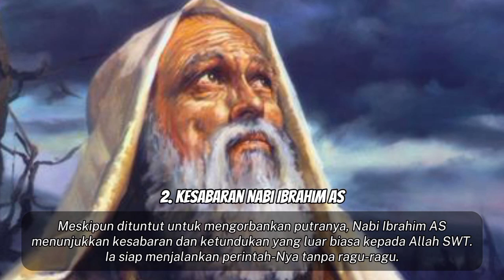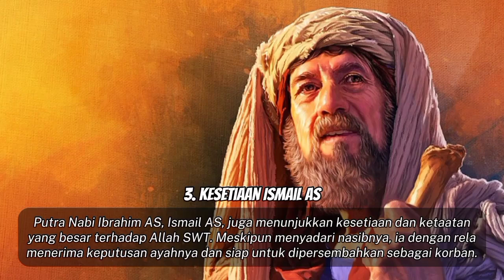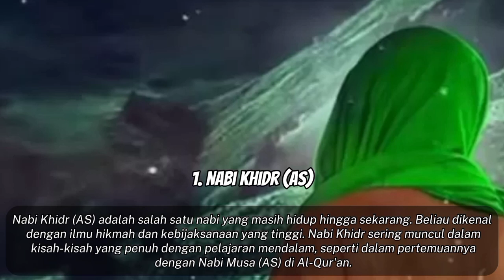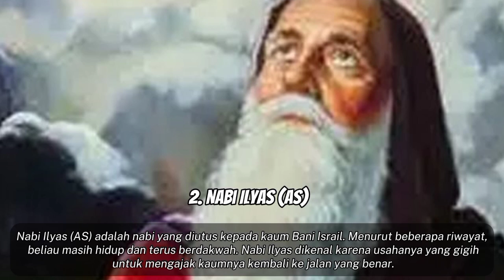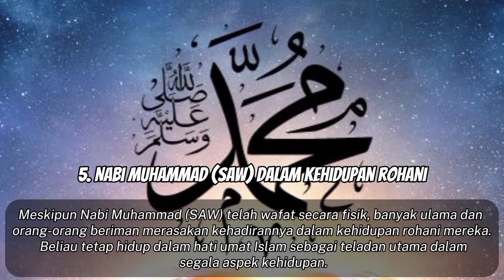PENTING DITONTON! PERISTIWA AWAL MULA KURBAN IDUL ADHA, INILAH NABI YANG MASIH HIDUP HINGGA SAAT INI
Assalamualaikum
DISCLAMER
Wassalamualaikum